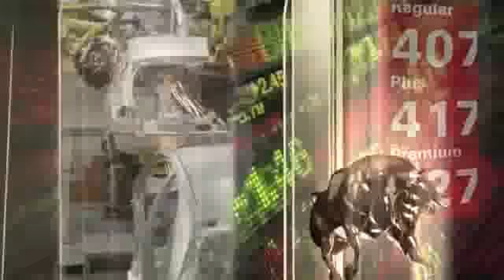Jim Rogers: Next Recession Will Be Much Worse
It's up to YOU to stop the one-world fascist, collectivist, government. It's up to YOU to stop global governance and the destruction of liberty.
Get informed and take action NOW.